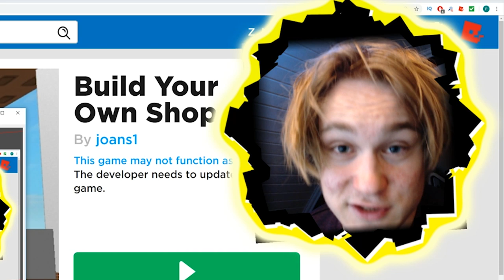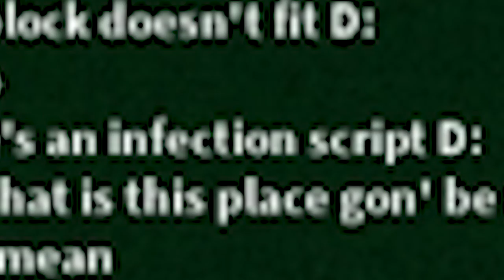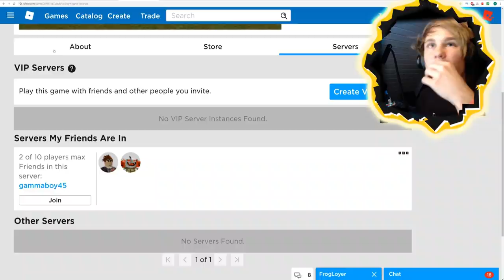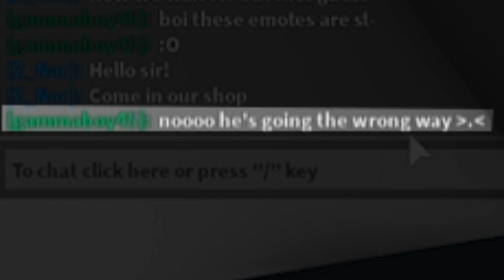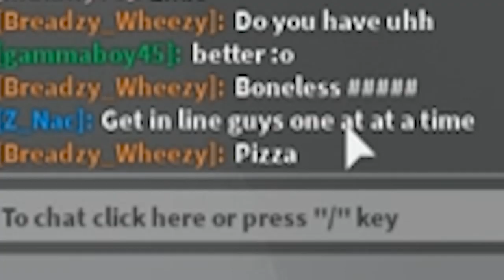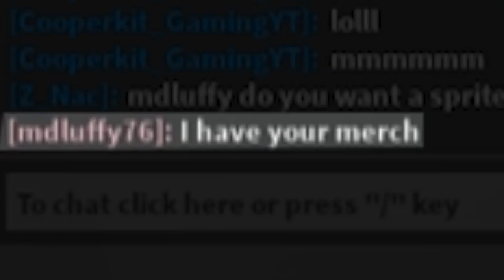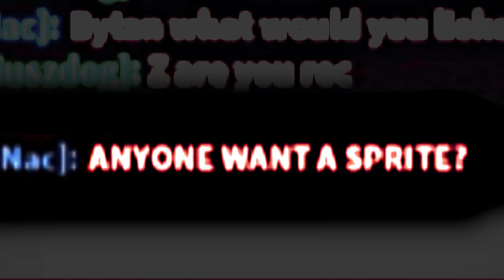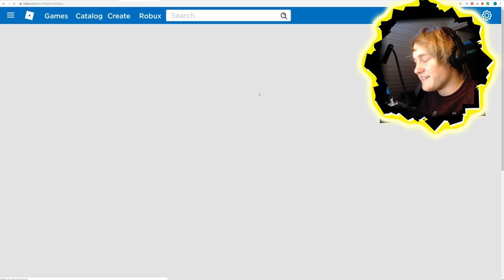BUILD A SHOP in ROBLOX!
Today we Build a shop on Roblox and try to sell stuff to customers!!